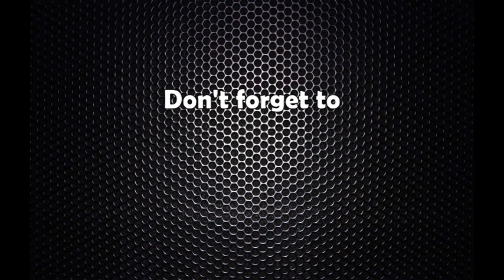निजी विद्यालयमा अराजकता : ४ सयको झोलालाई १ हजारमा बिक्री !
How Private Schools in Kathmandu charge Huge amount of money for books and bags against the government rule.

For news visit : निजी विद्यालयमा अराजकता : नियमविपरित पुस्तकदेखि झोलासम्म विद्यालयबाटै, ४ सयको झोलालाई १ हजारमा बिक्री !